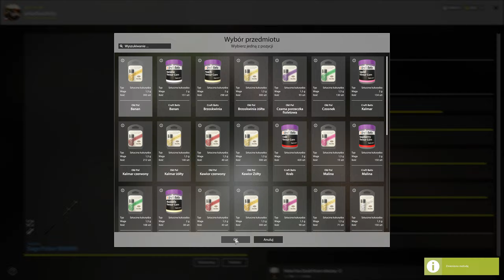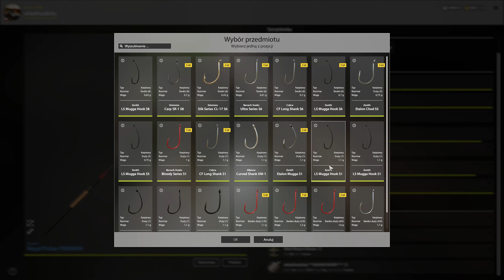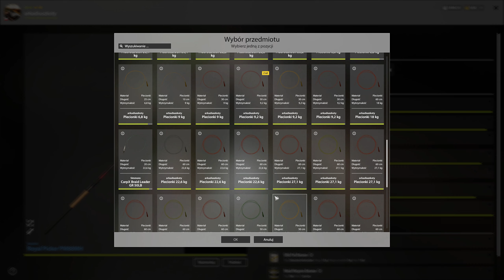Russian Fishing 4 # Jezioro Miedziane (Straszna Noc) Przygody Stanisława - Gameplay PL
Zacznij wspierać ten kanał, a dostaniesz te bonusy:
Russian Fishing 4 - Stanisław, 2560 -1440 - PC, RTX 4080,
ArcadioSkorpion - GRY, ArcadioSkorpion Ryba, ArcadioSkorpion Wyścig